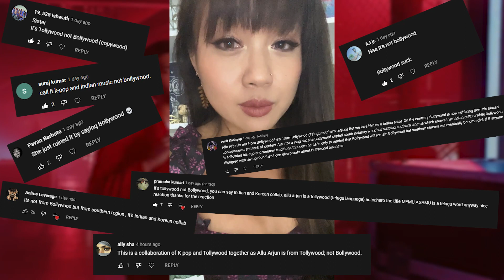Apologies/ SORRY to Allu Arjun Fans | Memu Aagamu Reaction ft. Allu Arjun Reaction Mistake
Apologies to Allu Arjun Fans | Memu Aagamu Reaction ft. Allu Arjun Reaction Mistake

First of all so sorry about my mistake and I LOVE INDIA, I LOVE INDIAN MOVIES & CULTURE

Memu Aagamu Reaction ft. Allu Arjun, Armaan Malik, and TRI.BE (Coke Music Live)

When 2 musical worlds come together, Real Magic happens. Hit PLAY on this extraordinary global collaboration - presenting Memu Aagamu with Indian icons Allu Arjun & Armaan Malik, and K-pop stars TRI.BE!

Memu Aagamu – We Won’t Stop!

MemuAagamu AlluArjun armaanmalik KpopstarsTRI.BE!